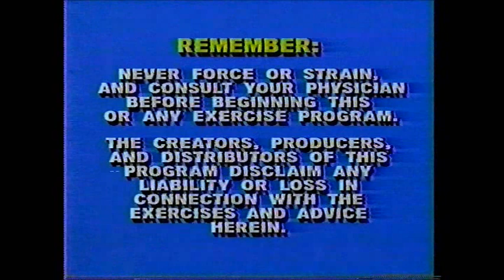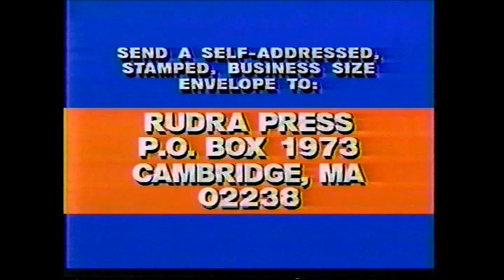Lilias, Yoga, and You...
Lilias Moon Folan leads you through a 30 and 60 minute yoga practice...you can do part 1 or parts 1 and 2, or choose not to. part 1 is 30 min.  part 2 is 30 min. originally aired on PBS. The first part begins at (2:57) The second part begins at (31:56). “Yoga is not a work out, it is a work in…Be here now”